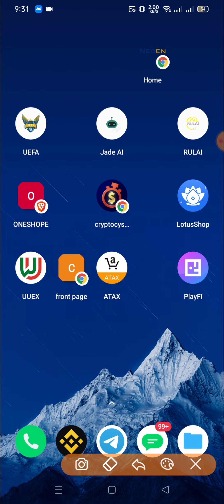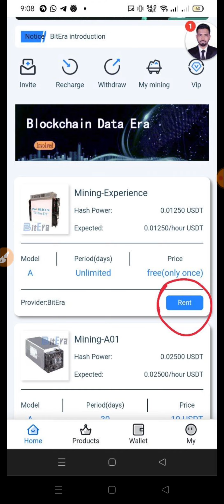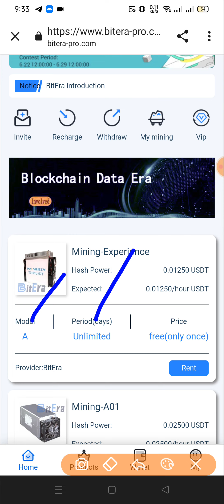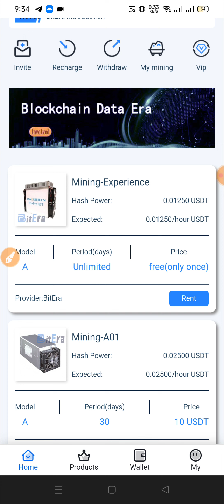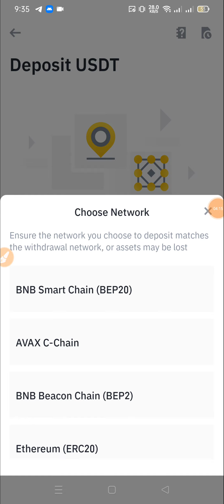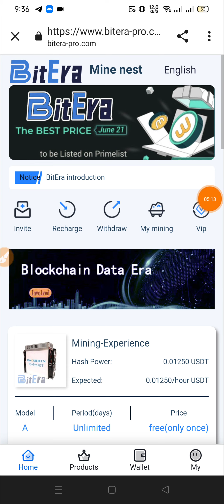Bitera Pro Mining | সম্পুর্ন ফ্রি ইনকাম | Don't Miss